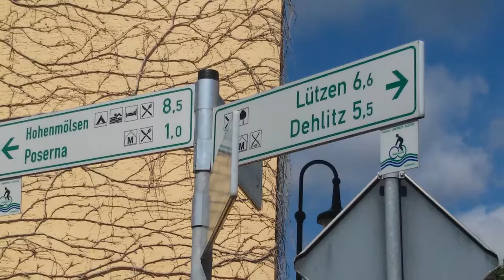Radtour zum Mondsee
Kolle - Markranstädt - Lützen - Hohenmölsen - Mondsee ( kostenpflichtig) - Pegau - Werbener See - Cospudener See - Kolle